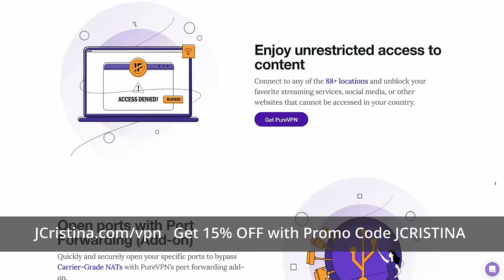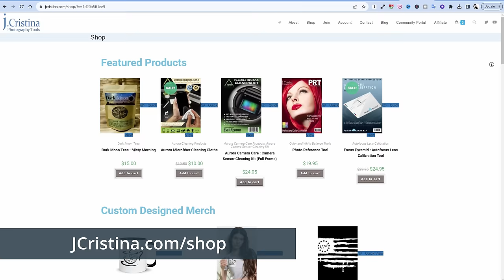FCC Deals Yet Another Blow To SpaceX Starlink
SpaceX Starlink needs regulatory approval to use cellular spectrum for its direct cell-to-satellite connectivity, but yesterday was dealt yet another blow due to bureaucratic hurdles courtesy of the FCC (Federal Communications Commission).

When will these regulatory bodies rule with the American people's best interest in mind instead of straight down party lines?

Please add your experiences using the Starlink system!